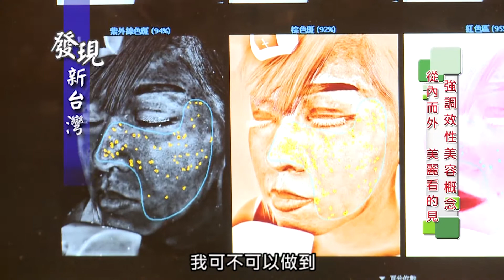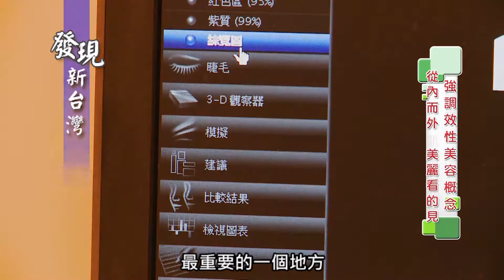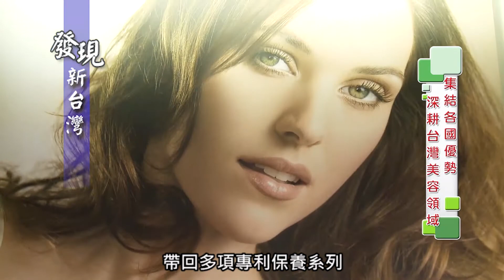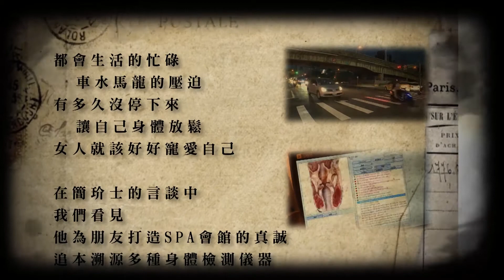1213發現新台灣 EUNICE SPA創聯生醫